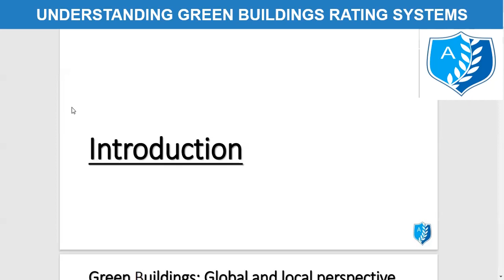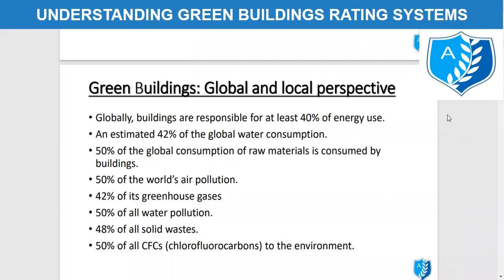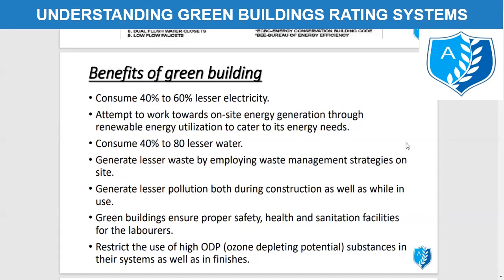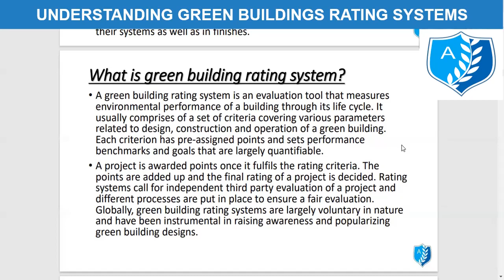Understanding Green Building Systems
Dear Student,

As you all must be aware of the fact that the Government has made it compulsory for all projects under Central and State Government and Agencies as well as Commercial and residential projects under developers to undergo the complete Green Rating Systems under any Green Rating Systems.

Develop a Profound Understanding Towards "Green Building and Interior Design" is a workshop in which you will be developing a profound understanding of the green building rating systems operations and execution in India under the guidance of a Certified Green Building Consultant having professional experience of more than 05 years.

In India we have two major Rating systems
01.   GRIHA - Green Rating for Integrated Habitat Assessment.
02.   IGBC - Indian Green Building Council

Course Outline:
ü  UNDERSTANDING THE GUIDELINES AND RULES OF GRIHA
ü  UNDERSTANDING THE GUIDELINES AND RULES OF IGBC
ü  UNDERSTANDING THE PROCESS OF DOCUMENTING A GREEN BUILDING PROJECT
ü  UNDERSTANDING ALL THE GUIDELINE AND RULES THROUGH LIVE PROJECT WALKTHROUGH
ü  INDOOR LIGHTING SIMULATION ON DIALUX (SOFTWARE)
ü  UNDERSTANDING ABOUT ARTIFICIAL LIGHTS

Our aim through this program will be to develop your understanding towards Green Building Rating systems which comprises Architectural, interior Design and Engineering scopes.

We shall be understanding the details through a project walk through to understand it in more practical ways.

Let’s join hands and take our understanding of Green Buildings beyond just Greenscapes.